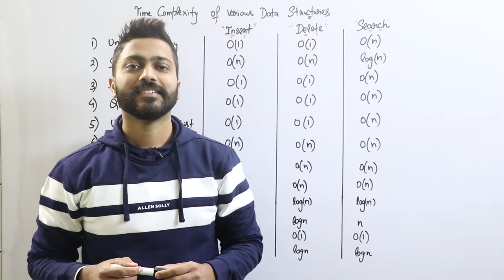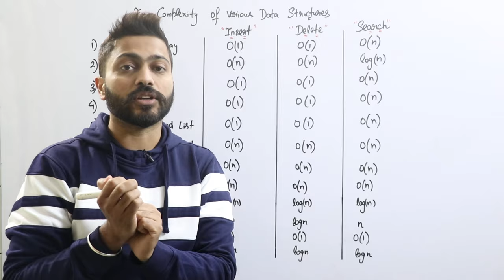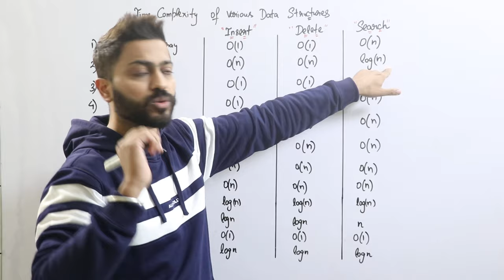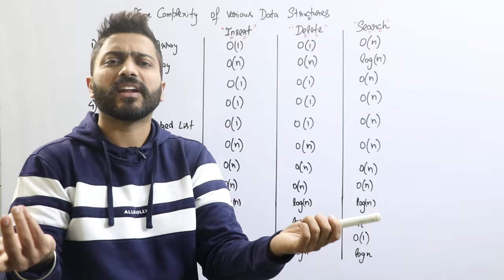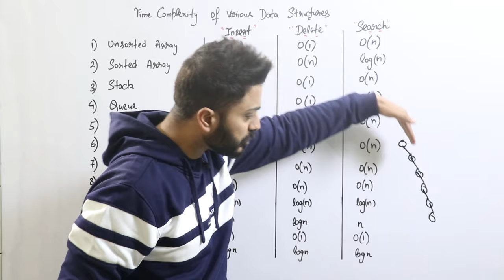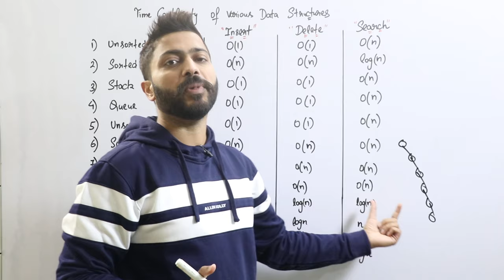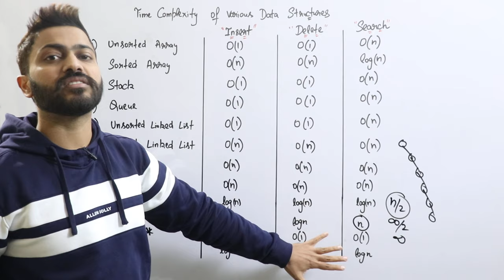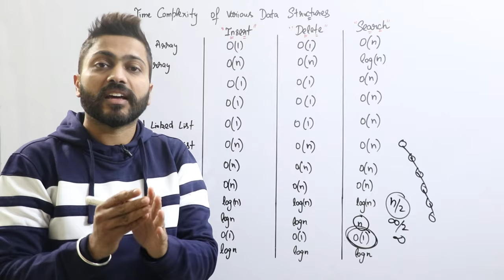Time complexity and Comparison of All Data Structures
0:00 -Introduction
0:55 -Unsorted Array
2:12 -Sorted Array
2:57 -Stack
3:23 -Queue
3:38 -Unsorted Linked List
4:02 -Sorted Linked List
4:26 -Binary tree
5:02 -Binary Search tree
5:17 -Balanced Binary Search Tree
5:45 -Heap
6:53 -Hashing
7:17 -B-Tree

In this video Search, Insert & Delete Time Complexity of all data structure explained. This video is very helpful for Competitive exams and College/University exams. How searching, Insertion and deletions is done in All data structures.